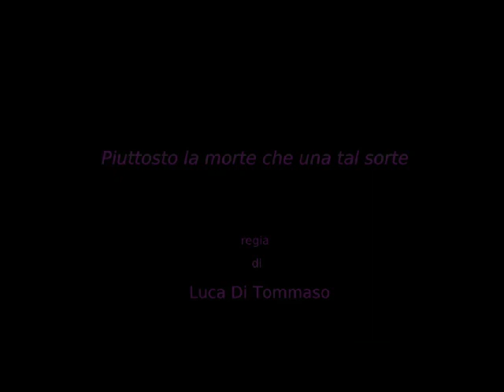trailer de "Piuttosto la morte che una tal sorte"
Piuttosto la morte che una tal sorte

adattamento in due atti
tratto da  "Le intermittenze della morte" di José Saramago

adattamento e regia Luca Di Tommaso
con Giuseppe Cerrone, Mario Di Fonzo, Antonio Parascandolo, Antonella Raimondo, Margherita Romeo, Roberto Soldatini, Angela Tamburrino
disegno luci Paolo Petraroli
scene e costumi LaERTe